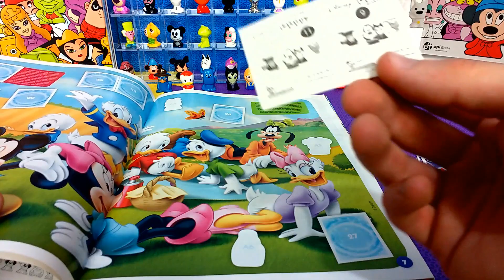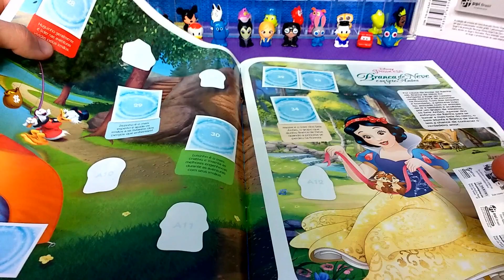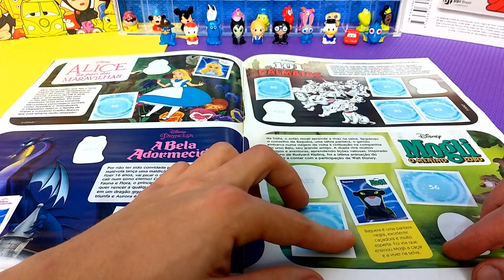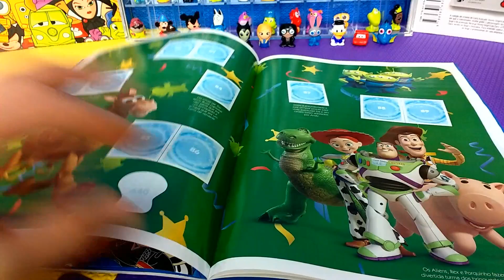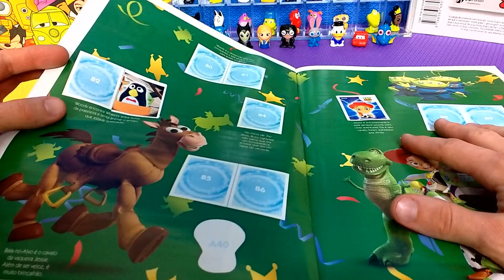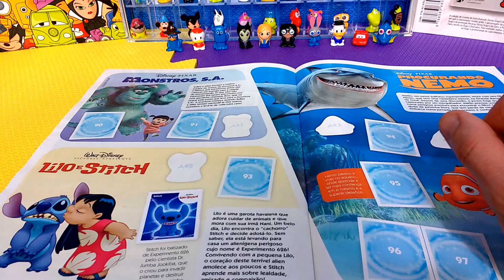ÁLBUM DISNEY GOGOS 2 COLANDO NOVAS FIGURINHAS! PETER TOYS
Vamos colar figurinhas no álbum Disney Gogos série 2!